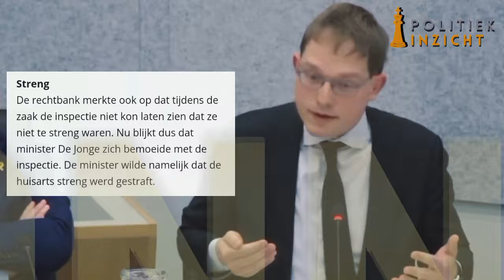Van Houwelingen (FVD) vertelt D66-minister even goed de WAARHEID! 'Een andere mening mag niet!?'